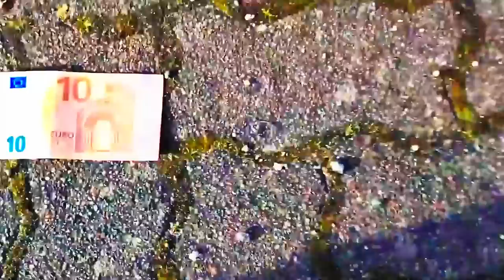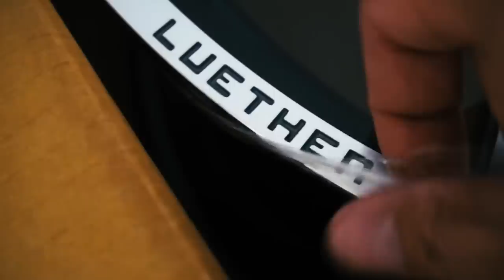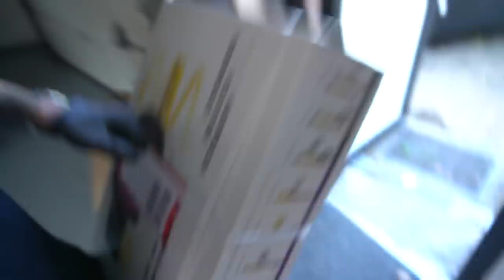Neue Felgen und Tieferlegung für GT und CL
Wozu bauen wir die Schneckenschlepper wenn wir sie nicht auch mal für ihren ursprünglichen Zweck benutzen? Viel Spaß mit dem Video!

FAQ ­

Autos:                         2006 Lorinser S500L
                                    1992 Mercedes W201 2,3L
                                    1990  Volkswagen LT28D
                                    1995 Opel Calibra "Jonge"
                                    1984 Opel Manta Breitbau 3.0
                                    1975 Opel Ascona A Voyage 2.4
                                    1986 Opel Corsa A TR 1.0 OHV
                                    2016 AMG GT
                                    2001 Carlsson S500L CK50S
                                    2001 Mercedes CL500
                                    1983 Mercedes 200E W123

                                    1980 Simson S51
                                    1978 Honda Dax

Stadt:                         Hamburg